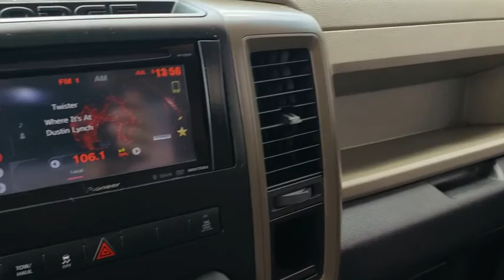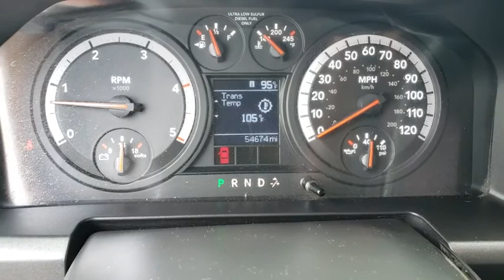2012 Ram 2500 Tulsa, Broken Arrow, Joplin, Bixby, Owasso, OK P7972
Mineral Gray Metallic Used 2012 Ram 2500 available in Tulsa, Oklahoma at Matthews Ford. Servicing the Broken Arrow, Joplin, Bixby, Owasso, OK area.

Matthews Ford
1101 Southwest Expressway Drive

CHROME APPEARANCE GROUP  -inc: 17 x 8.0 steel chrome clad wheels  bright front bumper  bright grille  bright rear bumper,17 X 8.0 STEEL CHROME CLAD WHEELS,ELECTRONIC SHIFT-ON-THE-FLY TRANSFER CASE  -inc: storage tray,ANTI-SPIN REAR AXLE,3.73 AXLE RATIO,2FA ST CUSTOMER PREFERRED ORDER SELECTION PKG  -inc: 6.7L I6 turbo diesel engine  6-speed auto trans,LT245/70R17E ALL-SEASON BSW TIRES  (STD),MINERAL GRAY METALLIC,MONOTONE PAINT,DARK SLATE/MEDIUM GRAYSTONE INTERIOR  CLOTH 40/20/40 BENCH SEAT,SIRIUSXM SATELLITE RADIO W/1-YEAR SERVICE,6-SPEED AUTOMATIC TRANSMISSION W/OD  -inc: tip start  High Output badge,TRAILER BRAKE CONTROL,6.7L I6 CUMMINS TURBO DIESEL ENGINE  -inc: 11.50 rear axle  Cummins turbo diesel badge  current generation engine controller  diesel exhaust brake  electronically controlled throttle  front bumper sight shields  9000# GVWR  tow hooks,POPULAR EQUIPMENT GROUP  -inc: cloth 40/20/40 bench seat  carpeted floor covering  front floor mats  SIRIUSXM satellite radio w/1-year service,Four Wheel Drive,Tow Hitch,Power Steering,ABS,4-Wheel Disc Brakes,Steel Wheels,Tires - Front All-Season,Tires - Rear All-Season,Conventional Spare Tire,Automatic Headlights,Intermittent Wipers,Variable Speed Intermittent Wipers,AM/FM Stereo,CD Player,MP3 Player,Auxiliary Audio Input,Vinyl Seats,Split Bench Seat,Adjustable Steering Wheel,Engine Immobilizer,Cruise Control,A/C,Power Outlet,Traction Control,Stability Control,Driver Air Bag,Passenger Air Bag,Passenger Air Bag Sensor,Front Side Air Bag,Front Head Air Bag,Rear Head Air Bag,Passenger Air Bag On/Off Switch,Tire Pressure Monitor